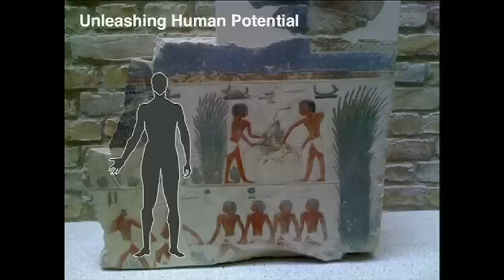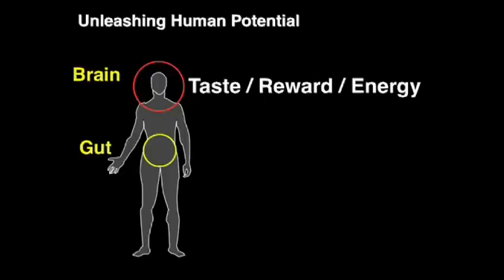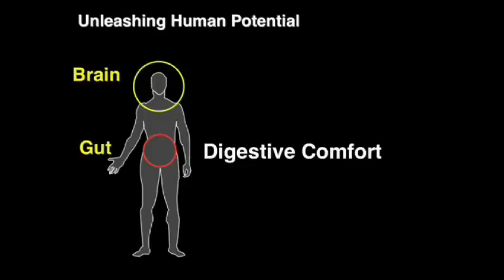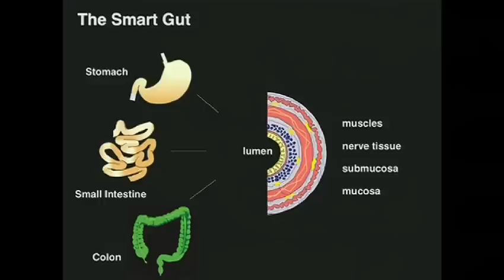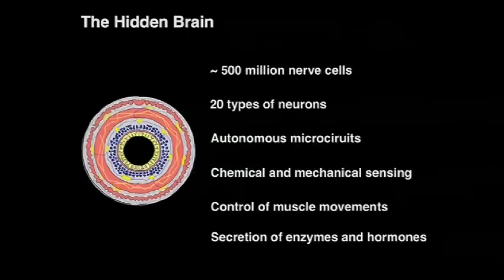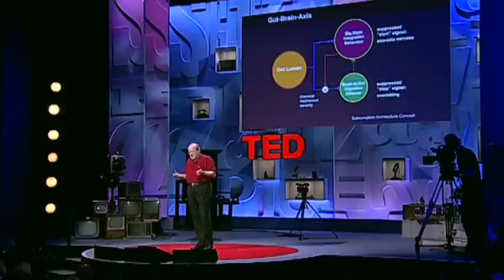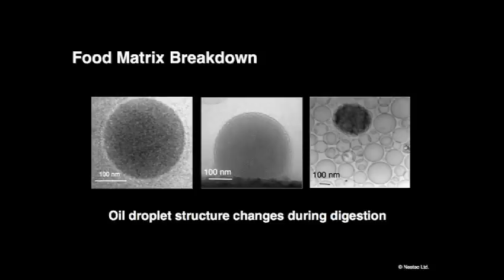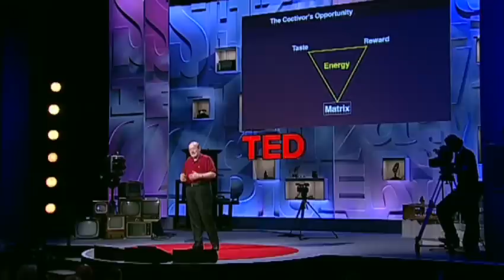Heribert Watzke: The brain in your gut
Did you know you have functioning neurons in your intestines -- about a hundred millions of them? Food scientist Heribert Watzke tells us about the "hidden brain" in our gut and the surprising things it makes us feel.